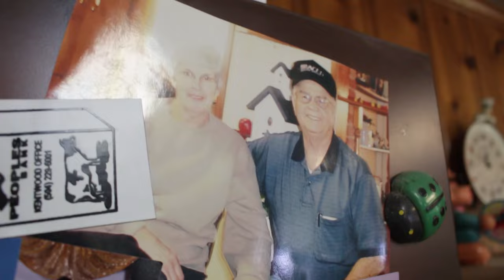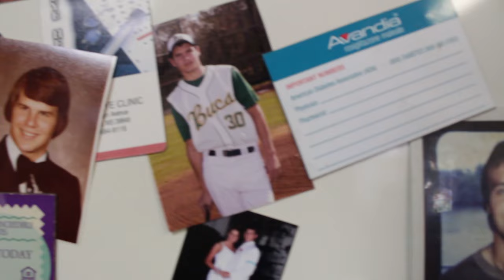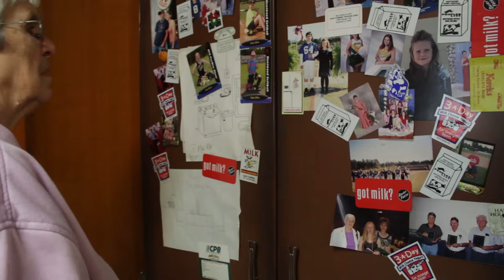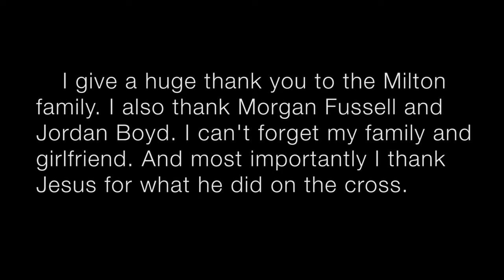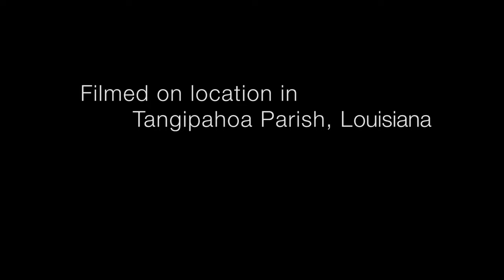Got Milk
Dairy farming was once a booming business in Tangipahoa Parish, Louisiana. Now days there are only a handful of family owned dairies. This is a look inside of a local dairy farm.